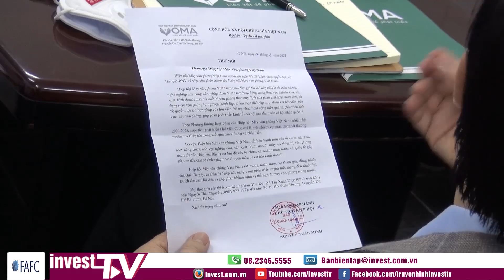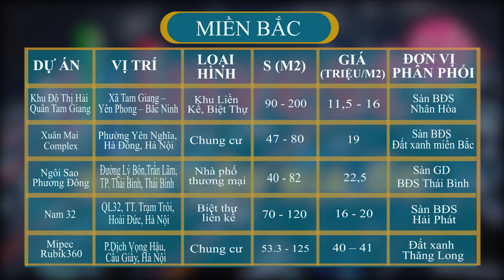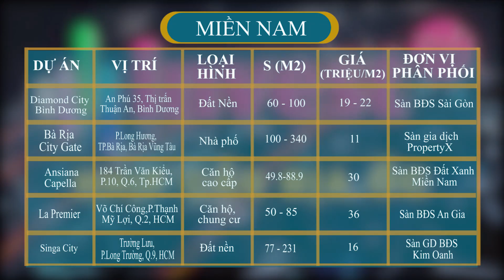Điểm tin 24h: Giá đất các huyện ven đô Hà Nội tăng chóng mặt